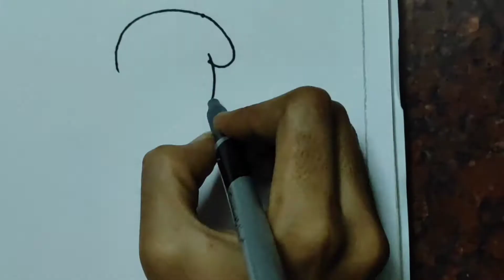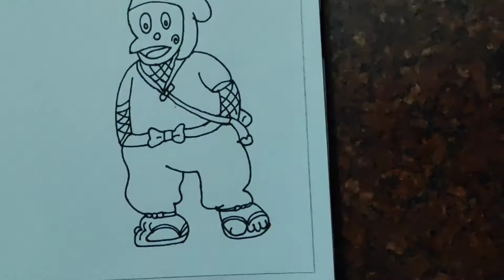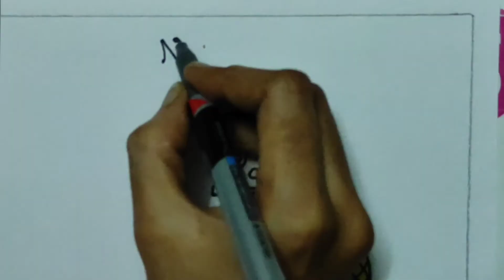EASY DRAWING - NINJA HATTORI & SONAM WITH COLOUR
Easy drawing videos on kids lovable NINJA HATTORI and SONAM with Colour. This may attract the kids to view the videos and learn them to draw / develop their skills to draw pictures. Please go through the video and comment on us.